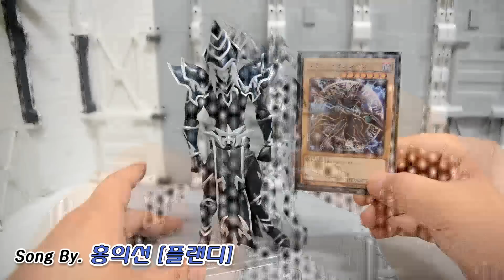[REVIEW] 발칸로그 유희왕 THE DARK SIDE OF DIMENSIONS 블랙 매지션 / VULCANLOG DARK MAGICIAN